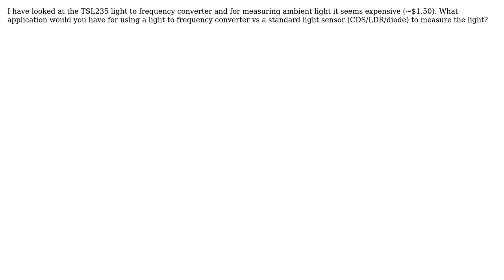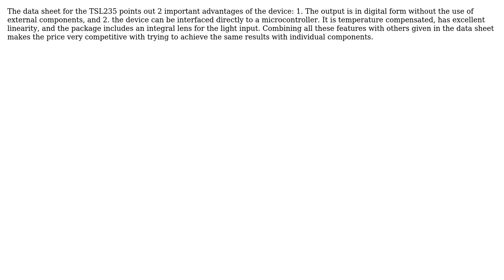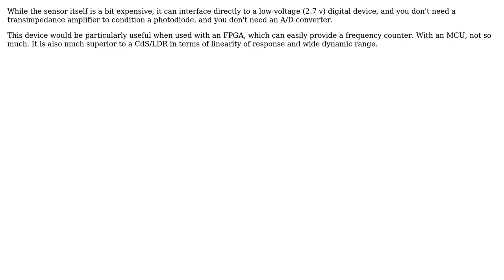Why/when would you use a light to frequency converter? (3 Solutions!!)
Why/when would you use a light to frequency converter?

With thanks & praise to God, and with thanks to the many people who have made this project possible! | Content (except music & images) licensed under CC BY-SA | Music | Images & others | With thanks to user WhatRoughBeast user Spehro Pefhany user Scott Seidman user jme user Barry and the Stack Exchange Network Trademarks are property of their respective owners. You are responsible for your own actions.